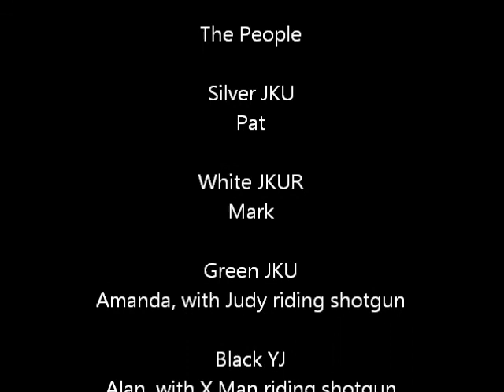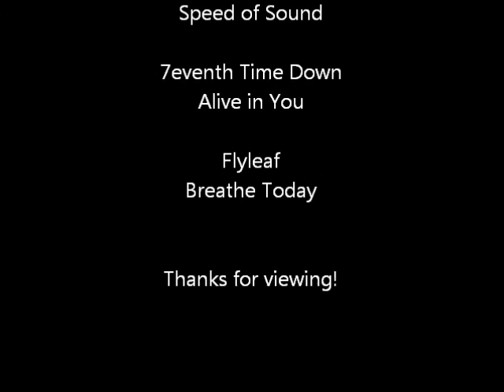Wheeling 21 Dec 13